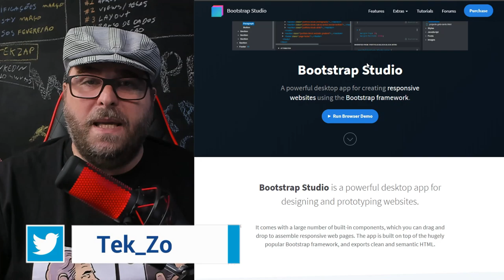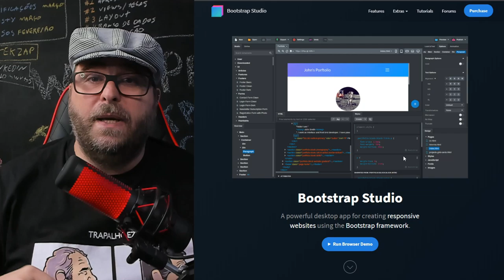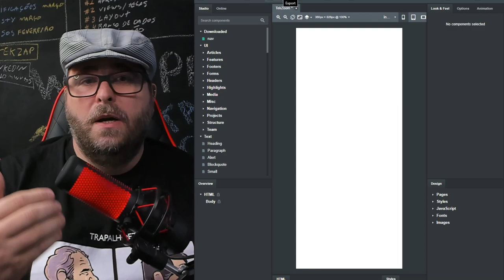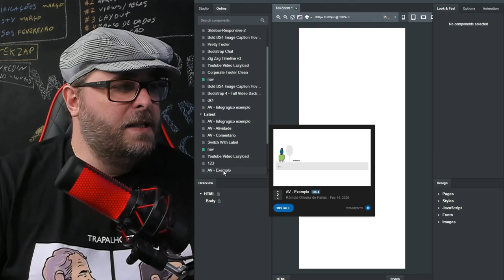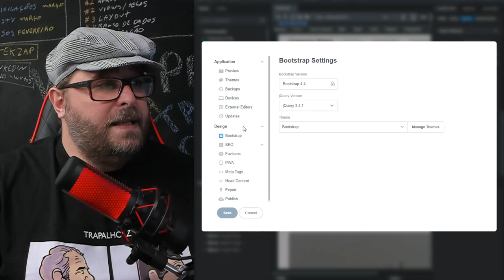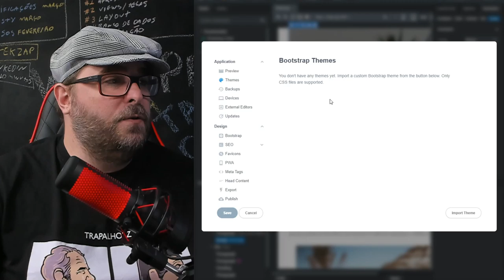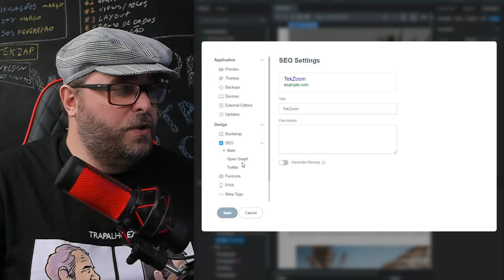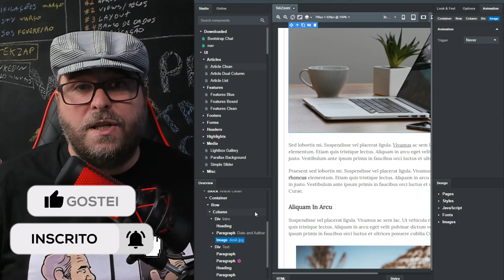Bootstrap Studio - Introdução e Primeiros Passos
Descubra as novidades da última versão do editor visual Bootstrap Studio. Veja como é fácil, simples e rápido criar sites e aplicações Web responsivas utilizando o framework Bootstrap 4. Será que vale uma série completa mostrando como subir um site responsivo no servidor?